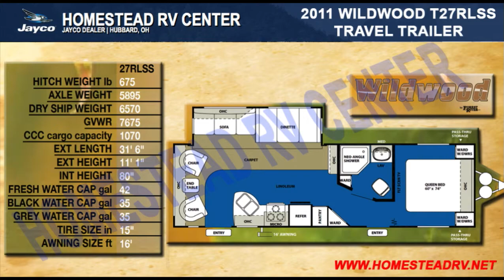2011 WILDWOOD 27RLSS TRAVEL TRAILER OHIO CAMPER RV DEALER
Very Beautiful Unit.